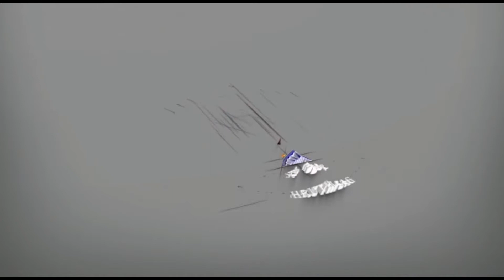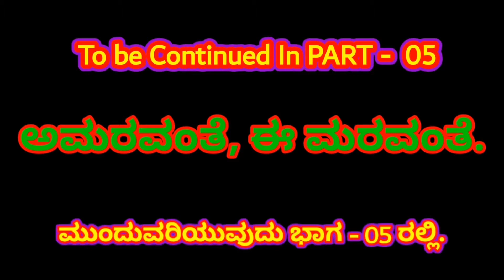ಅಮರವಂತೆ, ಈ ಮರವಂತೆ! PART - 04. ಕಳೆದುಹೋದ ವರ್ಷಗಳ ಸಿಹಿ ನೆನಪಿನೊಡನೇ, ಈ ವರ್ಷದ ಮರವಂತೆ ಜಾತ್ರೆಯ ಮಧುರ ಪಯಣ...!!!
ಕಳೆದುಹೋದ ವರ್ಷಗಳ ಸಿಹಿ ನೆನಪಿನೊಡನೇ, ಈ ವರ್ಷದ ಮರವಂತೆ ಜಾತ್ರೆಯ ಮಧುರ ಪಯಣ. !!!

ವರದಿ, ನಿರೂಪಣೆ :-
ಶಯದೇವಿಸುತೆ, ಮರವಂತೆ  @ "ಜೆ.ಜೆ.ಎಸ್. ಶ್ರುತಿಸಾಗರ..." (Jyothy  JeevanSwaroop G.)
ಕ್ಯಾಮೆರಾ ಮ್ಯಾನ್ : ನಿತಿನ್ ಕುಮಾರ್.
ಚಾನೆಲ್ ನಿರ್ವಹಣೆ : ರಮೇಶ್ ಮೆಂಡನ್ ಮತ್ತು  ತಂಡ. C4U (CHANNEL FOR YOU..)
ಸಹಕಾರ : ಆಡಳಿತ ಮಂಡಳಿ ಮತ್ತು ಜೀರ್ಣೋದ್ಢಾರ ಸಮಿತಿ
ಮಹಾರಾಜ ಸ್ವಾಮಿ ಶ್ರೀ ವರಾಹ ದೇವಸ್ಥಾನ, ಮರವಂತೆ.

ಕರ್ನಾಟಕ ರಾಜ್ಯದ ಉಡುಪಿ ಜಿಲ್ಲೆಯ ಕುಂದಾಪುರ ಬೈಂದೂರು ತಾಲೂಕಿನ ಕಡಲ ತಡಿಯ ತಾಣ ಮರವಂತೆ ಕ್ಷೇತ್ರದಲ್ಲಿನ ಶ್ರೀ ವರಾಹಸ್ವಾಮಿ ದೇವಳದಲ್ಲಿ ಜಾತ್ರೆ; ಸಮುದ್ರ, ನದಿ ಸ್ನಾನ ಕ್ಷೇತ್ರದ ವಿಶೇಷ ನಂಬಿಕೆ :-

ಉಡುಪಿ ಜಿಲ್ಲೆಯ ಮರವಂತೆಯ ಕಾರಣಿಕ ದೇವಸ್ಥಾನವೊಂದರಲ್ಲಿ ಪ್ರತಿವರ್ಷ ನಡೆಯುವ ಜಾತ್ರೆ ಐತಿಹಾಸಿಕ ಹಿನ್ನೆಲೆಯುಳ್ಳದ್ದು. ಮರವಂತೆಯ ಶ್ರೀ ವರಾಹ ಸ್ವಾಮಿ ದೇವರ ಜಾತ್ರೆ ಕರ್ಕಾಟಕ ಅಮಾವಾಸ್ಯೆಯ ದಿನ ಸಂಭ್ರಮ ಸಡಗರದಿಂದ ನಡೆಯುತ್ತೆ. ನದಿ ಹಾಗೂ ಸಮುದ್ರದ ನಡುವೆ ಕಂಡುಬರುವ ಪ್ರಕೃತಿ ರಮಣೀಯವಾದ ಧಾರ್ಮಿಕ ಕ್ಷೇತ್ರ ಇದಾಗಿದ್ದು, ಕರ್ಕಾಟಕ ಅಮವಾಸ್ಯೆಯಂದು ಜಾತ್ರೆಗೆ ಕ್ಷೇತ್ರಕ್ಕೆ ಆಗಮಿಸುವ ಸಾವಿರಾರು ಭಕ್ತರು ಸಮುದ್ರ ಹಾಗೂ ದೇವಸ್ಥಾನದ ಎದುರಿನ ನದಿಯಲ್ಲಿ ಸ್ನಾನ ಮಾಡಿ ಪುನೀತರಾಗುವ ನಂಬಿಕೆ ಬಹಳ ವಿಶಿಷ್ಟವಾದದು.

ಕರ್ಕಾಟಕ ಅಮವಾಸ್ಯೆಯಂದು ಇಲ್ಲಿ ಬಂದು ಸಮುದ್ರ ಸ್ನಾನ ಮಾಡಿದರೆ ರೋಗ ರುಜಿನಾದಿ ರೋಗಗಳನ್ನು ವರಾಹ ಸ್ವಾಮಿ ಪರಿಹರಿಸುತ್ತಾನೆಂಬ ನಂಬಿಕೆ ಇದೆ. ಹಿಂದಿನಿಂದಲೂ ಮೀನುಗಾರರು ಹಾಗೂ ಕೃಷಿಕರು ಕ್ಷೇತ್ರವನ್ನು ಆರಾಧಿಸಿಕೊಂಡು ಬಂದಿದ್ದಾರೆ. ಶ್ರೀ ದೇವರಿಗೆ ಪ್ರಕೃತಿ ವಿಕೋಪವನ್ನು ತಡೆಯುವ ಶಕ್ತಿ ಇದೆ ಎನ್ನುವ ನಂಬಿಕೆ ಇಲ್ಲಿಗೆ ಆಗಮಿಸುವ ಭಕ್ತರದ್ದು.

ಮತ್ಸ್ಯ ಸಂಪತ್ತು ಕರುಣಿಸಲು ಮತ್ತು ಮೀನುಗಾರರ ಸಂರಕ್ಷಕನಾಗಿಯೂ ಹಾಗೂ ಅಕಾಲಿಕ ಮಳೆ ಮುಂತಾದವುಗಳನ್ನು ತಡೆದು ಸಮೃದ್ಧ ಕೃಷಿಯನ್ನು ಕರುಣಿಸುವ ಶಕ್ತಿ ವರಾಹ ಸ್ವಾಮೀ ದೇವರಿಗೆ ಇದೆ ಎನ್ನುತ್ತಾರೆ ತಲೆಮಾರುಗಳಿಂದ ಕ್ಷೇತ್ರವನ್ನು ನಂಬಿಕೊಂಡು ಬಂದ ಭಕ್ತ ವೃಂದದವರು. ಜಾತ್ರೋತ್ಸವ ಪ್ರಯುಕ್ತ ದೇವಳದಲ್ಲಿ ವಿಶೇಷ ಪೂಜಾ-ಕೈಂಕರ್ಯಗಳು ನಡೆದು ಪ್ರಸಾದ, ನೈವೇದ್ಯಗಳನ್ನು ಭಕ್ತರಿಗೆ ವಿತರಿಸಲಾಗುತ್ತೆ.

ಅಲ್ಲದೆ ಸಾವಿರಾರು ಜೋಡಿ ನವ ದಂಪತಿಗಳು ಮಹಾರಾಜಸ್ವಾಮಿ ಶ್ರೀ ವರಾಹ ದೇವಸ್ಥಾನಕ್ಕೆ ಬಂದು ಸೇವೆ ಸಲ್ಲಿಸಿ ಪ್ರಸಾದ ಸ್ವೀಕರಿಸಿ, ದೇವಾಲಯದ ಸಮೀಪದ ಸೌಪರ್ಣಿಕ ನದಿಯಲ್ಲಿ ಸ್ನಾನ ಮಾಡಿದ ಭಕ್ತರು ಮಹಾರಾಜಸ್ವಾಮಿ ಶ್ರೀ ವರಾಹ ದೇವರಿಗೆ ಪೂಜೆ ಸಲ್ಲಿಸುತ್ತಾರೆ. ದೂರದೂರುಗಳಿಂದ ಭಕ್ತಾದಿಗಳು ಆಗಮನವಾಗಿ, ಎಲ್ಲೆಡೆ ಹಬ್ಬದ ಸಂಭ್ರಮದ ವಾತಾವರಣವೂ ಸಹ  ಮರವಂತೆ ಬೀಚ್ ನಲ್ಲಿ ಮನೆಮಾಡುತ್ತದೆ.

ಕಳೆದ ಕೆಲವು ವರ್ಷಗಳಿಂದ ದೇವಾಲಯಕ್ಕೆ ಸಾವಿರಾರು ರೂಪಾಯಿ ವೆಚ್ಚದಲ್ಲಿ ತುಮಕೂರಿನ ಹೂವಿನ ವ್ಯಾಪಾರಿ ತಂಗರಾಜ್ ಅವರ ತಂಡ ವಿಶೇಷ ಹೂವಿನ ಶೃಂಗಾರ ಸೇವೆ ಸಲ್ಲಿಸುತ್ತಿದ್ದಾರೆ. ವ್ಯವಸ್ಥಾಪನಾ ಸಮಿತಿ ಅಧ್ಯಕ್ಷ ಕೆ. ರಾಮಚಂದ್ರ ಹೆಬ್ಬಾರ್ ಹಾಗೂ ಸಂಗಡಿಗರು, ಉಪಾಧಿವಂತರು ಸಂಪೂರ್ಣ ವ್ಯವಸ್ಥೆ ನಿರ್ವಹಿಸುತ್ತಾರೆ. ಕುಂದಾಪುರ ಉಪವಿಭಾಗದ ವಿವಿಧ ಠಾಣೆ ಪೊಲೀಸರು, ಸ್ವಯಂಸೇವಕರು ಜನಪ್ರವಾಹವನ್ನು ಎದುರಿಸಲು, ದೇವರ ದರ್ಶನ, ಹರಕೆ ಸಲ್ಲಿಕೆಗೆ ಸುಸೂತ್ರ ಅವಕಾಶ ಕಲ್ಪಿಸಲು ಅಗತ್ಯವಿರುವ ಎಲ್ಲ ಸಿದ್ಧತೆಗಳನ್ನು ಏರ್ಪಡಿಸುತ್ತಾರೆ. ತಮ್ಮಿಂದಾಗುವ ಶ್ರಮದಾನವನ್ನು ಮಾಡಿ ಶ್ರೀ ದೇವರ ಕೃಪೆಗೆ ಪಾತ್ರರಾಗುತ್ತಾರೆ.

Jyothy JeevanSwaroop From Maravanthe [Udupi, Karnataka ]